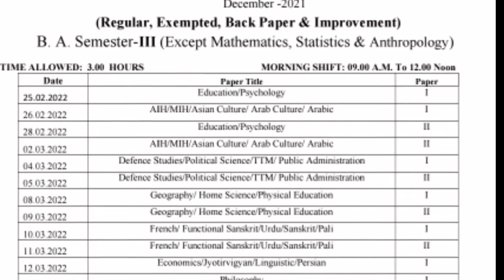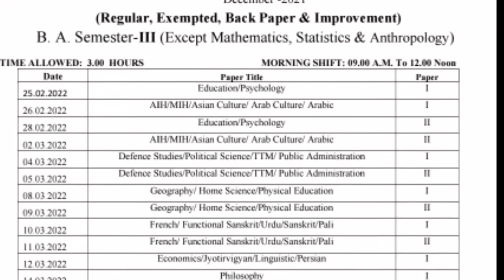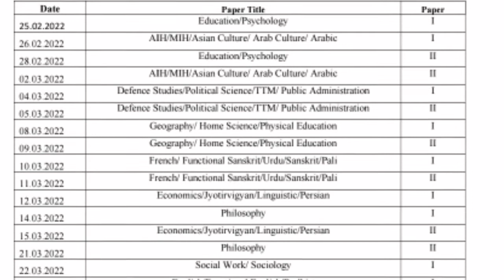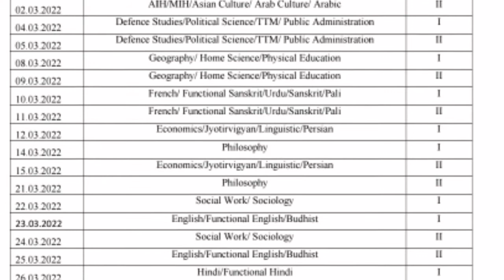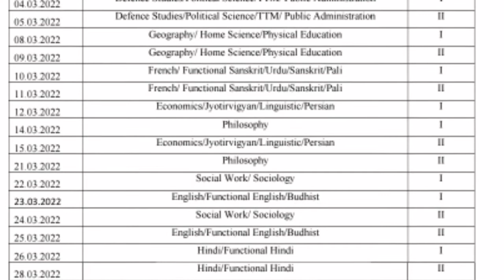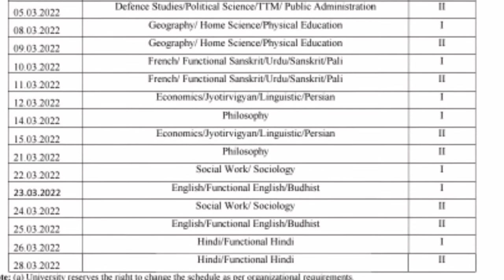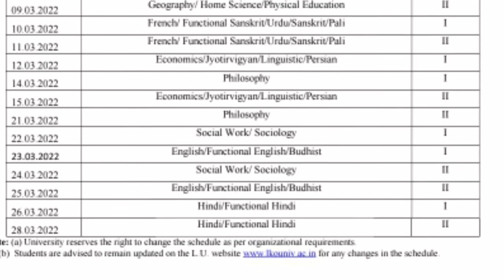LUCKNOW university exam date sheet B.A. B.SC. B.COM. 3RD AND 5TH SEM.